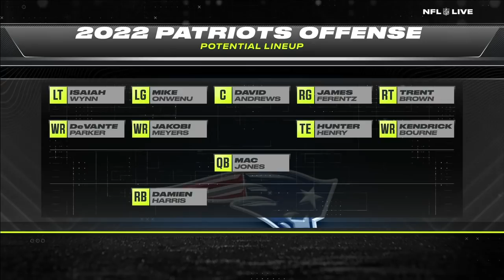DeVante Parker trade a 'pretty shrewd move' by New England Patriots - Mina Kimes | NFL Live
Mina Kimes, Dan Orlovsky and Tedy Bruschi join NFL Live to discuss the Miami Dolphins trading DeVante Parker to the New England Patriots and what it signals for both teams moving forward.